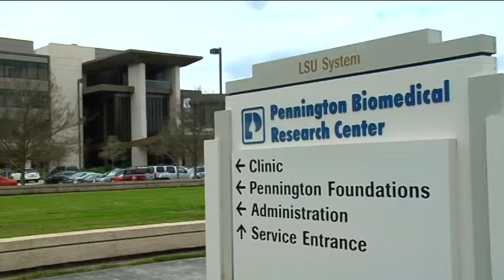FTV - Diabetes Awareness